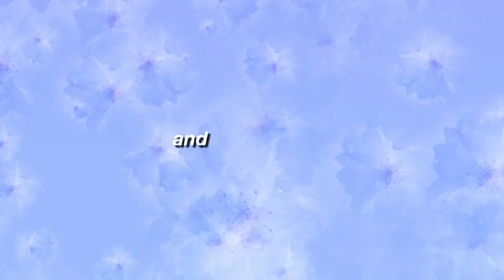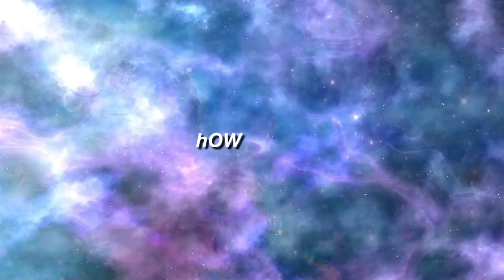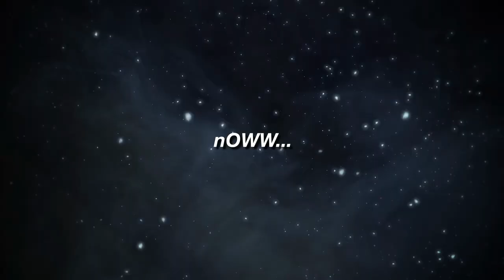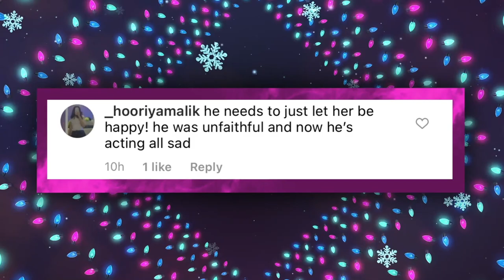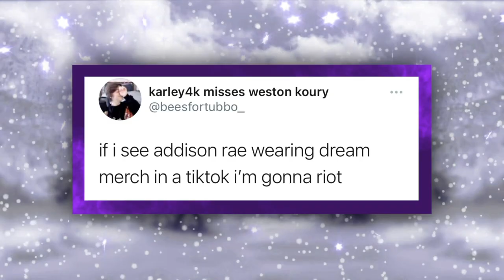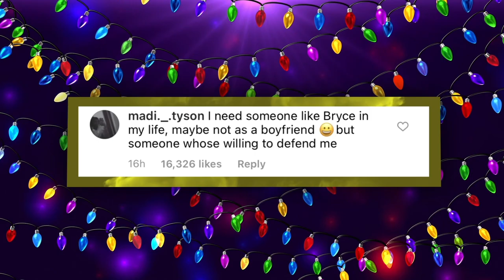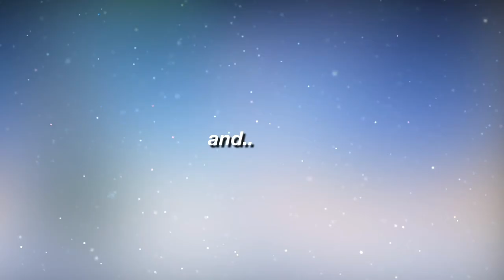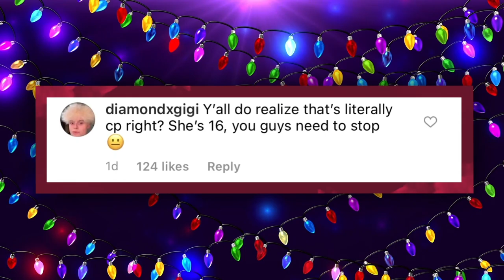Charli D'amelio GETS PICTURES LEAKED After THIS?!, Addison Rae EXPOSED & CANCELED For THIS?!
Charli D'amelio GETS PITCTURES LEAKED After THIS?!, Addison Rae EXPOSED & CANCELED For THIS?!